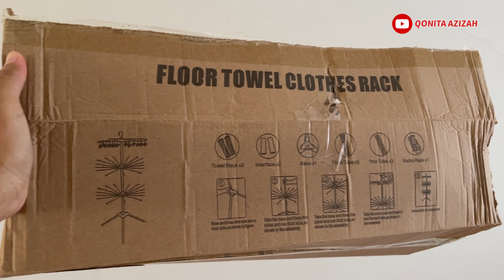UNBOXING JEMURAN MENARA BAYI | HARGA TERJANGKAU DAN MUAT BANYAK BANGET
Cara merakit jemuran baju bayi tanpa alat tambahan, super mudah pemasangan kurang dari 10 menit

Semoga video ini bermanfaat dan menginspirasi teman-teman semua